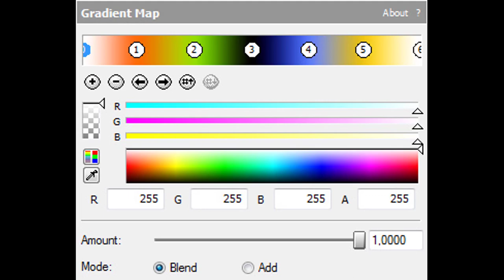How To Make Windows XP Phased